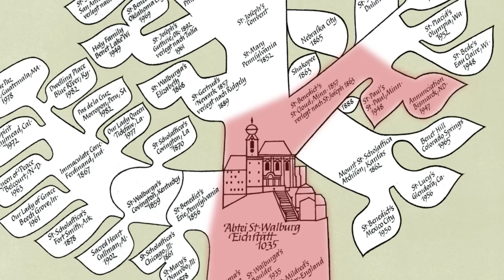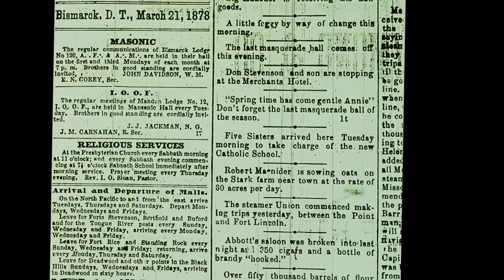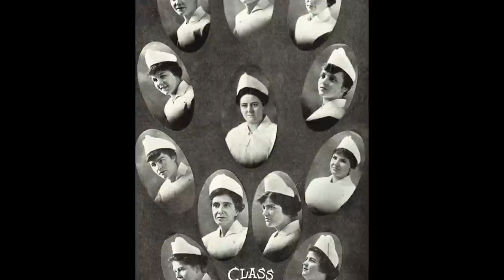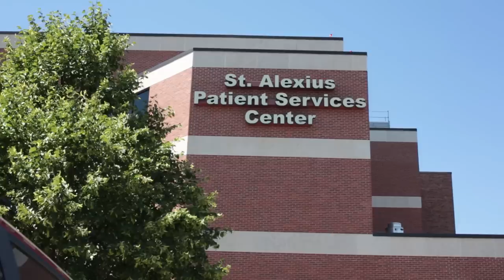"Prayerful Presence on the Prairie Since 1878" Annunciation Monastery (1080p HD)